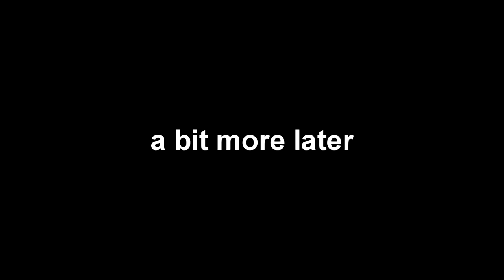Hand Simulator:Survival - Trying to survive in the wild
Hey guys, whats up aZamBie here. In this video, Lightning and I play Hand Simulator: Survival and try to survive in the wild. We try signalling a cruise ship, but things don't go as planned.

The video editing is similar to SovietWomble's or Fitz's videos, because I'm trying a new editing style. One that has crisp clean subtitles and few memes here and there.